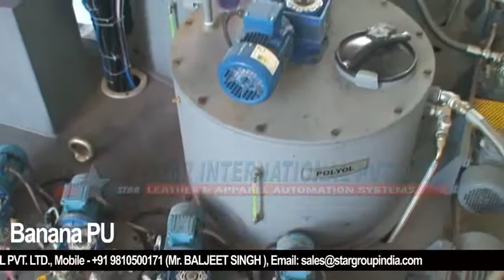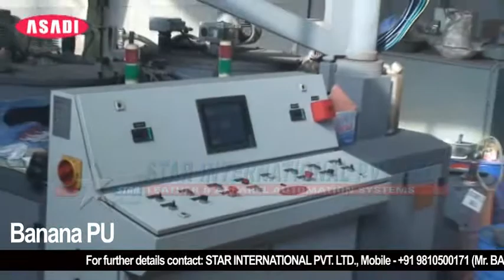ASADI - Banana PU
This is an ASADI - Banana PU machine.

Asadi Banana PU#Banana PU#footwear machinery#shoe machinery#PU machine#ASADI Brand